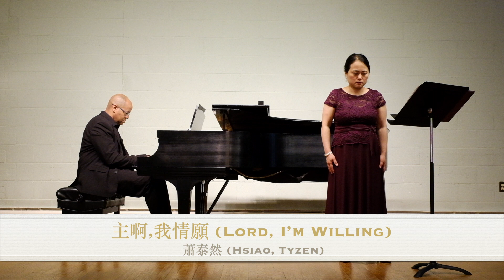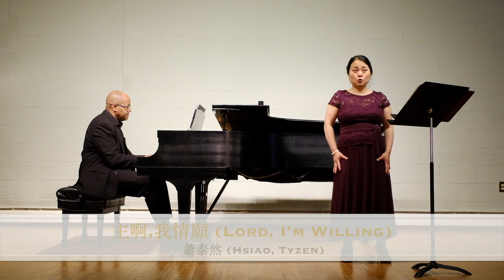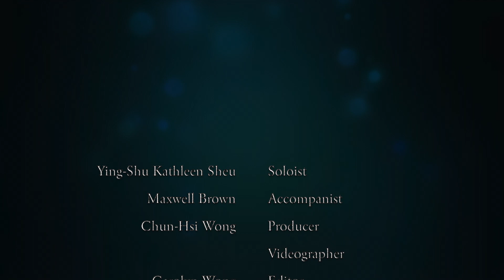Ying-Shu Kathleen Sheu 2021 Voice Recital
Recital Program:
Oh Had I Jubal’s lyre (from Joshua) By: G. F. Handel
Ridente la Calma By W. A Mozart
Un Moto di gioja By W. A Mozart
Bester Jünglinger ( from The Impersario) By W. A Mozart
An die Musik By: F. Schubert
Ave Maria By: F. Schubert
Du bist die Ruh By: F. Schubert
Lachen und Weiner By: F. Schubert
Beau Soir By: C. Debussy
Mandoline By: C. Debussy
阿母的頭鬘( Mother’s hair) By: 蕭泰然( Hsiao, Tyzen) ​
主啊,我情願(Lord, I’m willing)By: 蕭泰然( Hsiao, Tyzen)
永 ​遠故鄉（Forever Homeland) By: 蕭泰然( Hsiao, Tyzen)
La Canzone di Doretta ( from La Rondine) By:Giacomo Puccini